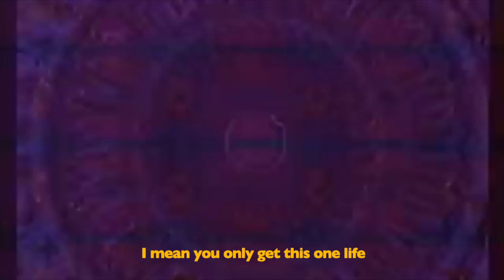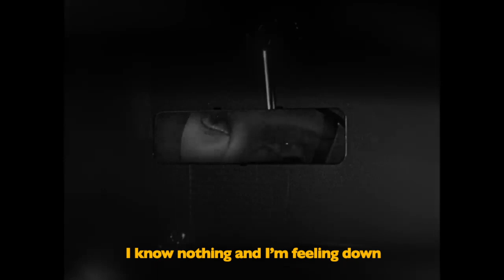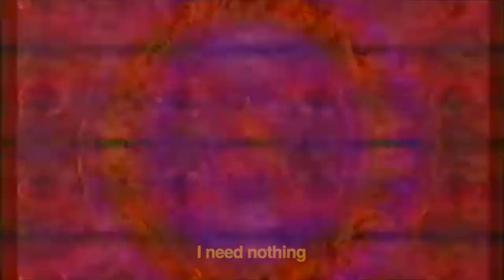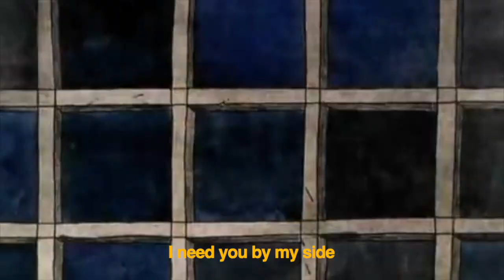TENNESSEE KID - DIZZY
This video is a mashup of old Soviet cartoons and other stuff. The old videos were misogynistic and oppressive towards freedoms. I've remixed these videos to hopefully show a positive and encouraging love between two humans. Enjoy!

Credits
CRISTIANO ALVES - HEN, HIS WIFE
СВЯТОСЛАВ САБЛИН - WHEN THE DAY BREAKS
SAHAKYANTS ANIMATION STUDIO - УРОК/ THE LESSON (1987)
RICKAHBOY91 - VINCE COLLINS: PSYCHEDELIC TRIPPY ANIMATION
NINA1542009 - KLASKY-CSUPO "MILCH" 2005 IGOR KOVALYOV
CHANNEL AWESOME PERCHANCE TO DREAM - TWILIGHT-TOBER ZONE
FLEMISH EYE - BLACK MOLD: FUCK EBAY
56K RECORDS - LIQUID LANDSCAPES VHS VISUALS RIP - 磁鬼頻率